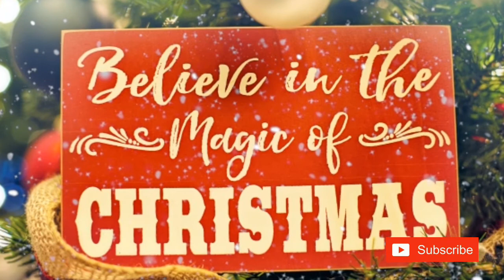Relaxing Instrumental Christmas Songs (No Copyright)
1. Jingle Bells

2. Joy to the World
    Classical l Bright

3. Deck the Halls (Instrumental Jazz)
    by E's Jammy Jams
    Holiday l Inspirational

4. 12 Days of Christmas (Instrumental)
     by Jingle Punks
     Holiday l Inspirational

5. We Wish You a Merry Christmas
     Holiday l Inspirational (Jazz)

6. Carol of the Bells
    by Quincas Moreira
    Classical | Dramatic

7. The First Noel
     by Quincas Moreira
     Classical | Inspirational

This Audio Background Music is Free to Download. You can use for Background Music in Videos or Vlogs and Safe Music for creation on Youtube. (Youtube Library)